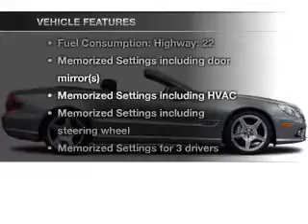2012 Mercedes-Benz SL550 - Fairfield NJ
Year: 2012
Make: Mercedes-Benz
Model: SL550
Trim: SL-Class
Engine: Petrol
Transmission: Automatic
Color: Black
Mileage: 0
Address:
1230 Bloomfield Avenue